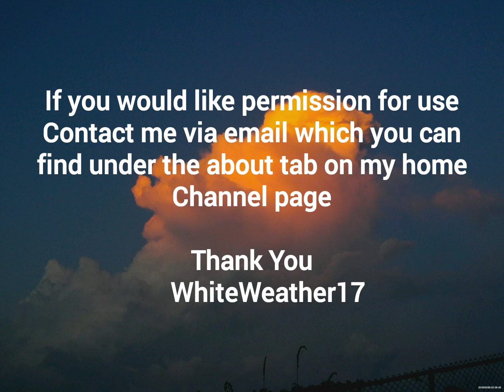Sunset #5 | Great Sunsets My Favorites